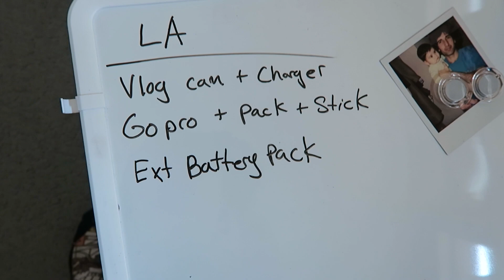SHES DANCING LIKE A STRIPPER (Vlog 174)